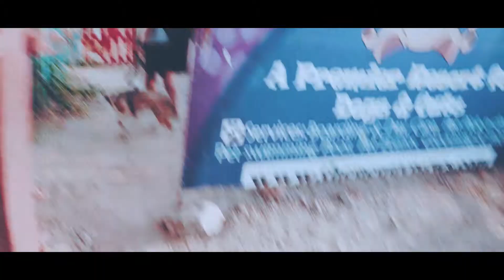Hiva's day out.....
Took my dog to a pet resort where she swam for the first time and interacted with a lot of dogs.